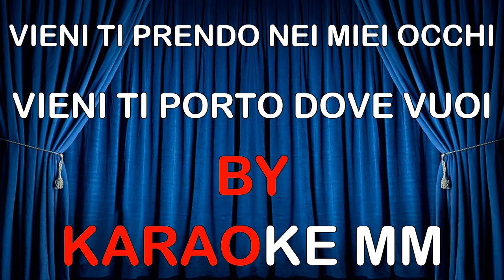Gianna Nannini - Vieni ragazzo INTROVABILE KARAOKE MM (fair use)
Solo KARAOKE MM!